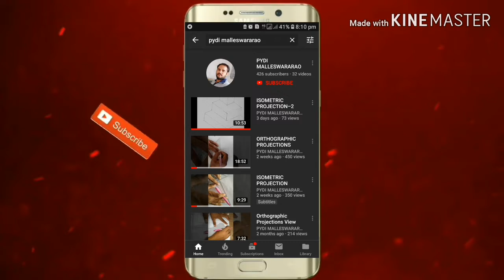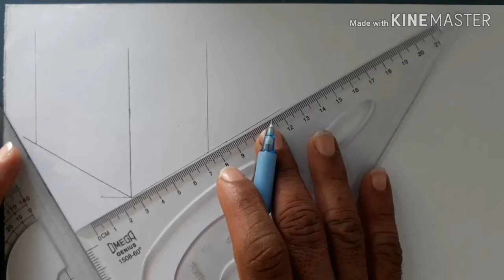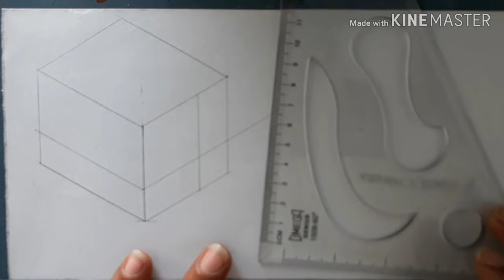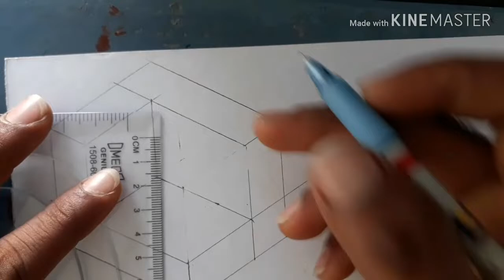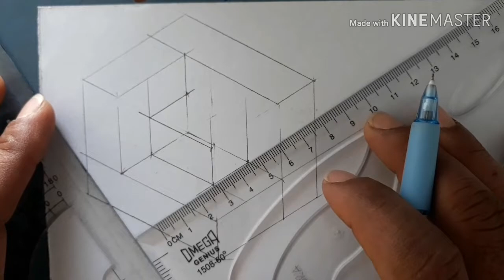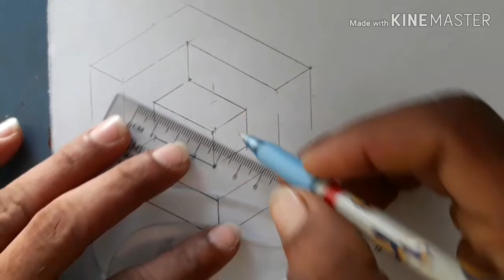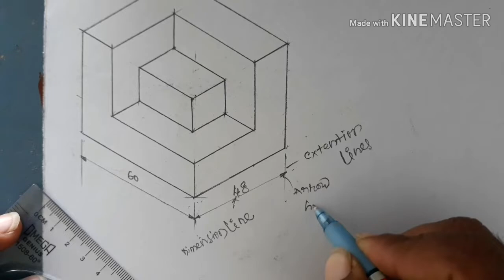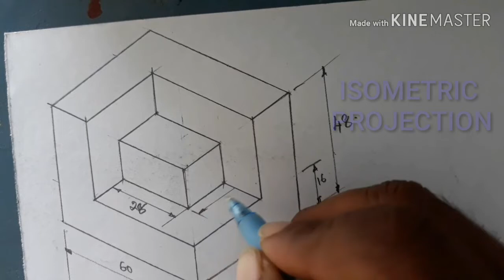ISOMETRIC PROJECTION = 4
Easy to draw isometric Projection this video is useful Iti,diploma students